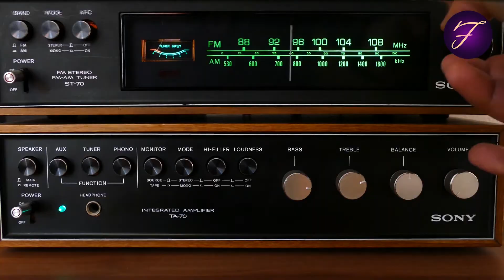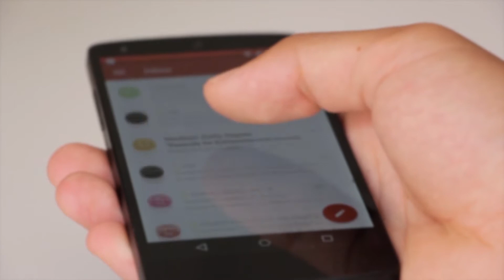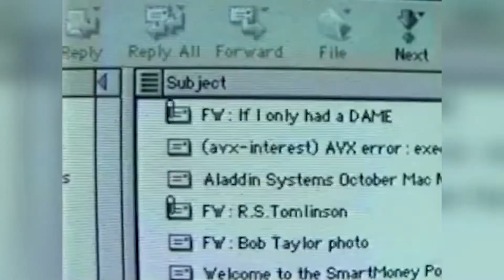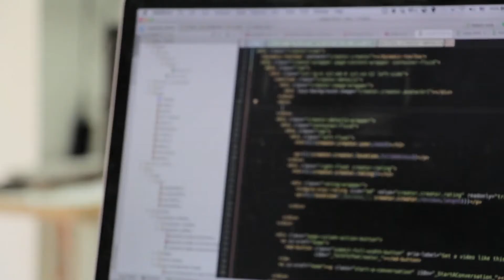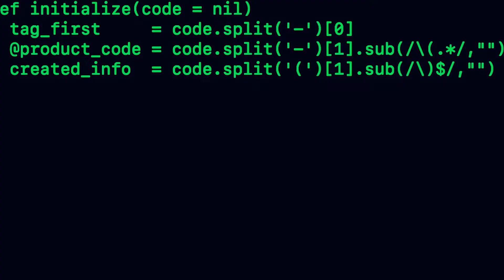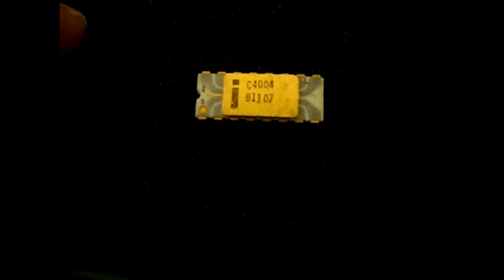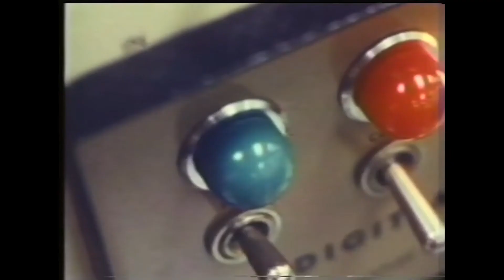Technology in the 1970's that Changed the World | Innovative History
The 1970's saw a number of innovative products that changed our lives forever. In this video we provide you with details on innovative technology that peaked the interest of people all over the world.

On this channel we review the fanciest technology that is transforming our digital culture!

Sources